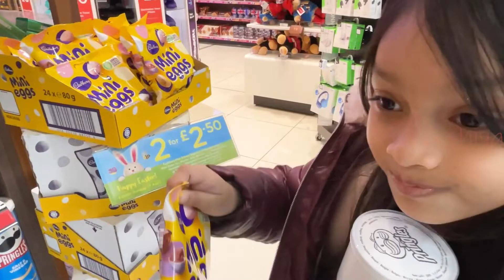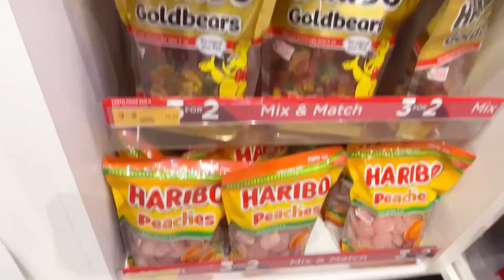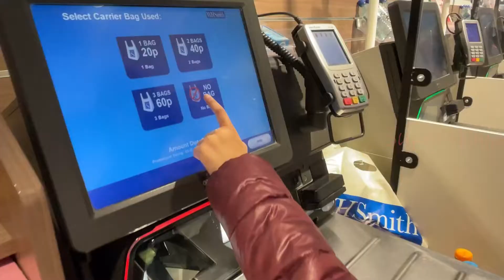Supershiya is flying to sweden l funtime l life experience